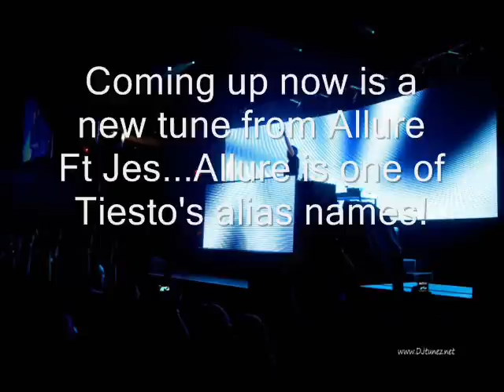DJtunez.net Top 5 Tunez Week 136 Best of Dance,House,Electro, Trance And Progressive DJ Mix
chooses 5 tunez every week for the reader to vote on, here is Week 136's Top5Tunez Mix, Hope you enjoy it and make sure you vote on your favorite @
where you can discuss this weeks tracks and much more! Also Check us out on FaceBook @

Week 136